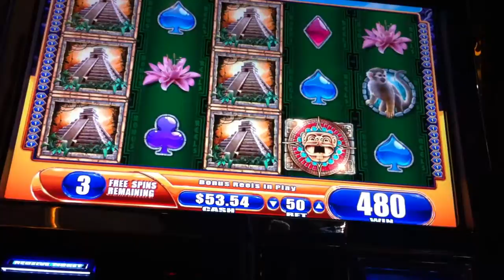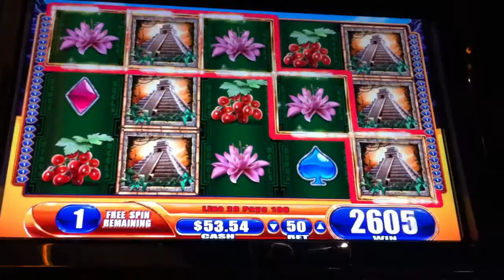Jungle Wild 3 Bonus Big Win WMS Slot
Jungle Wild 3 at Winstar Casino